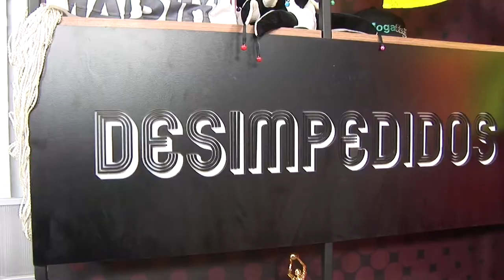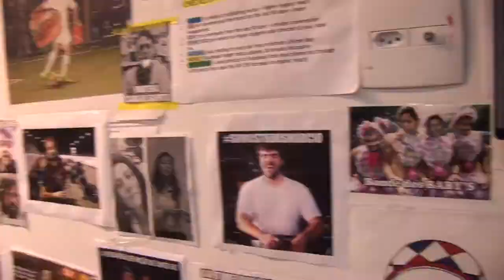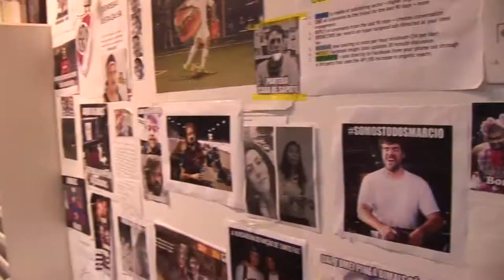Bloco 2 - Planeta ESPM: Desimpedidos - canal do youtube de humor e esporte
Na segunda parte do Planeta ESPM, Tony Pezão comenta sobre como é a produção e rotina dentro do canal Desimpedidos. O programa é uma atividade do 3º semestre da disciplina Produção de TV, coordenada pela professora Egle Spinelli.

Apresentação: Bia Maria
Produção: Bruna Lima, Elissa Ferraz
Direção: Elissa Ferraz